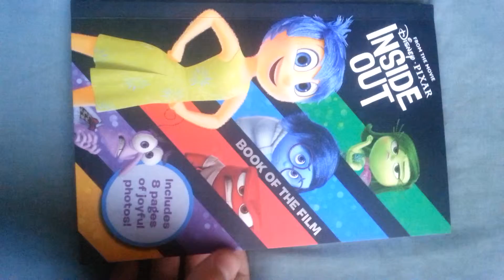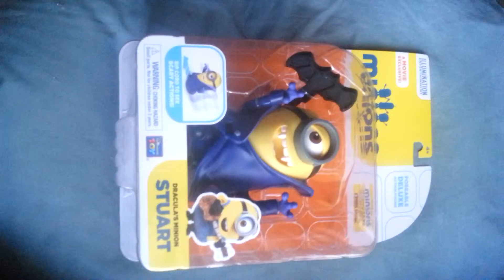Minions toys books blind bags and Inside out stuff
Hey guys this is a video if a few toys I got. Hope you guys enjoy!. :-)